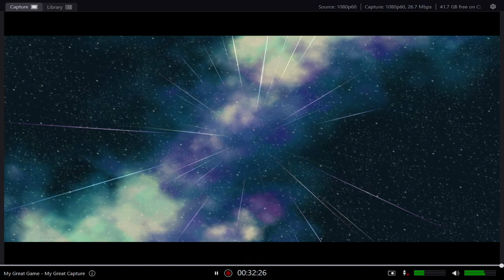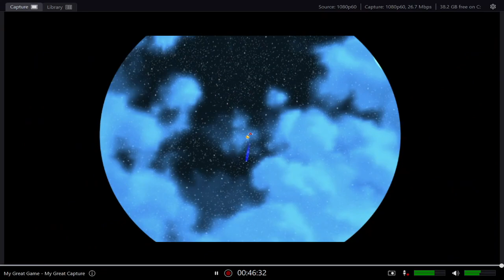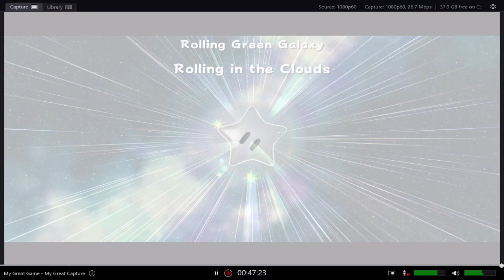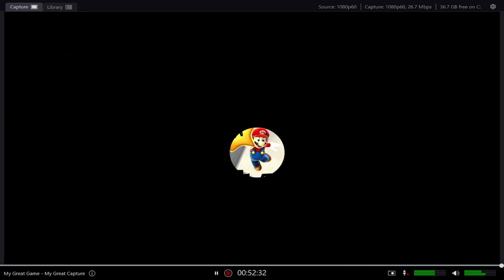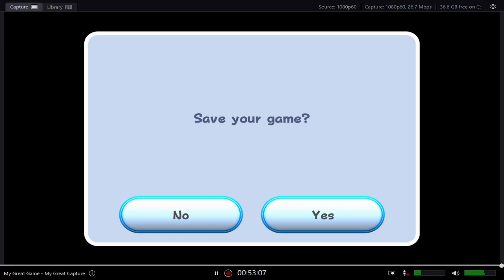Mario continues to jump! Who knew? everyone... we all did.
Another Episode For Super Mario Galaxy, as always thanks for giving my videos 20min of your day and if you enjoyed something about it leave a like or a comment so I can continue making videos that are fun for both you and me!